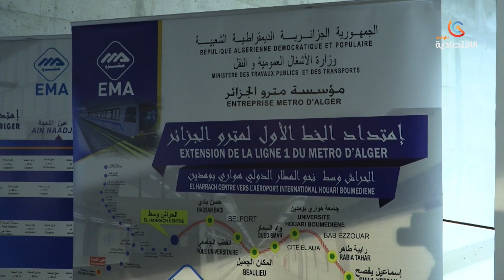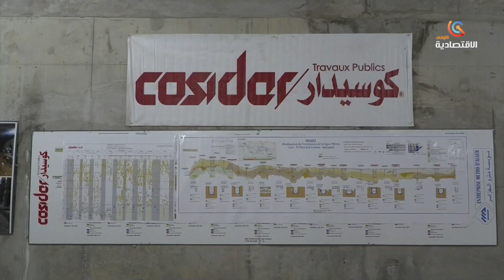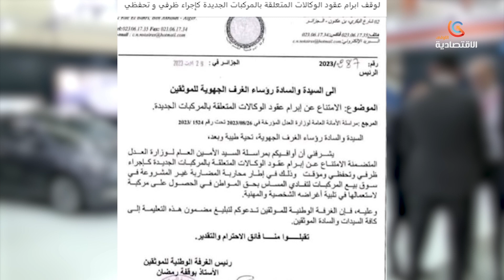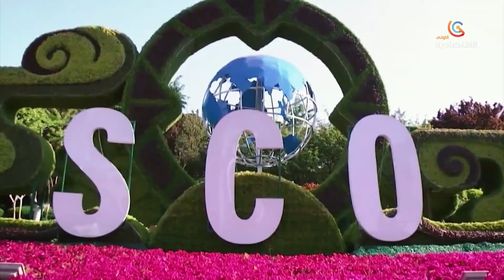نشرة الاخبار 31 اوت 2023